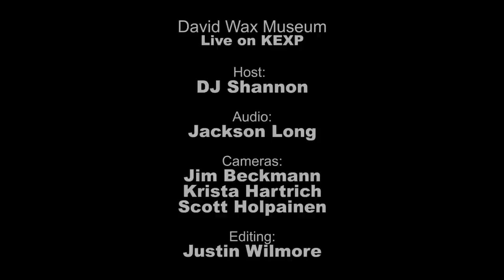David Wax Museum - Harder Before It Gets Easier (Live on KEXP)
presents David Wax Museum performing "Harder Before It Gets Easier" live in the KEXP studio. Recorded December 3, 2012.

Host: DJ Shannon
Audio Engineer: Jackson Long
Cameras: Jim Beckmann, Krista Hartrich & Scott Holpainen
Editor: Justin Wilmore